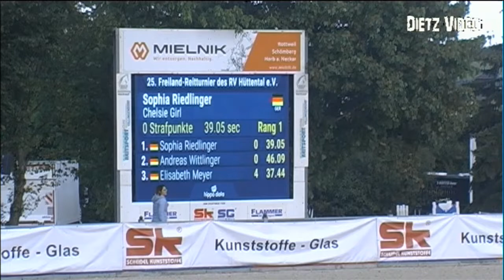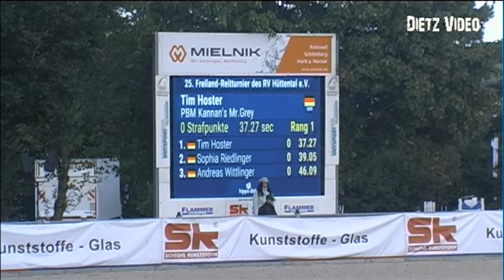PBM KANNAN'S MR. GREY Tim Hoster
25. Freiland-Reitturnier Villingendorf 2022
04. Springprüfung Kl. S* Stechen  - Mittlere Tour -